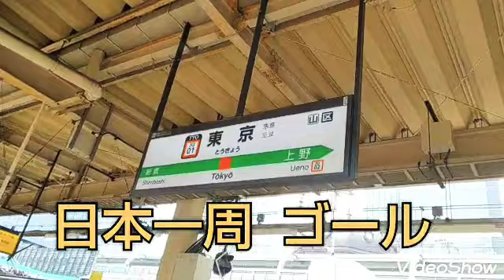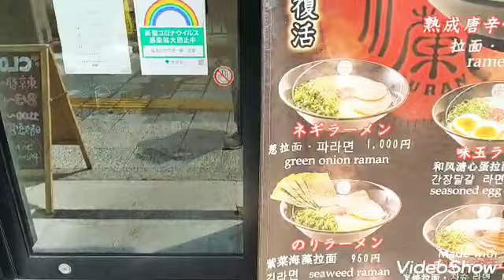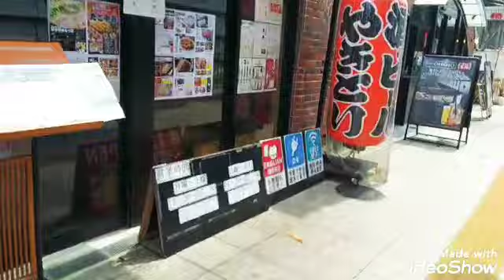第112話 最終回！日本一周青春18切符 電車の旅！横浜ザイバツ ついにゴール！ 東京駅に到着！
日本一周青春18きっぷ電車の旅！

ついに 東京駅到着！

日本一周してきました。

7月20日 東京駅出発

8月10日 東京駅到着   21日間でした。

皆様 ありがとうございました！☺️

投資家